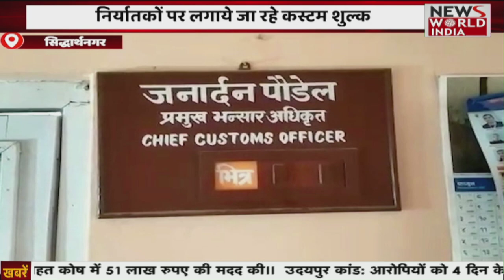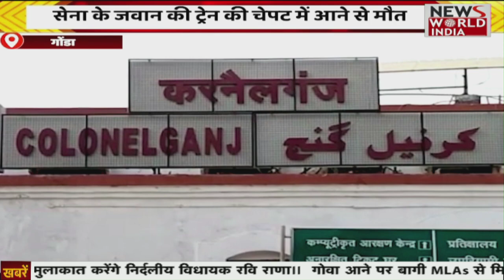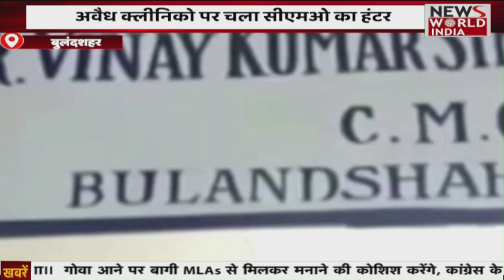Special Bulletin: हिंदी समाचार बुलेटिन। शाम तक की खबरें | Breaking News । News World India